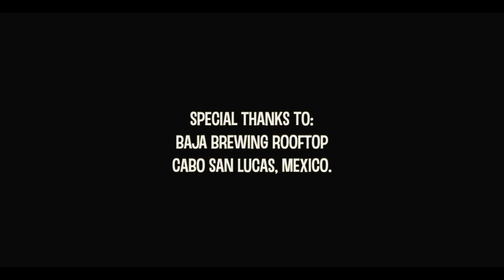Paul Shortino & The Electric Lady Band